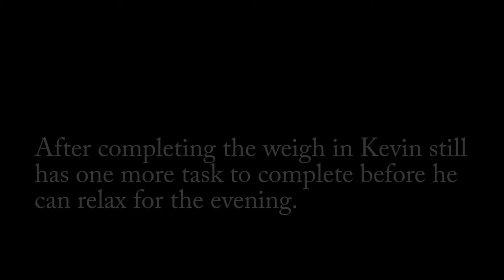Best in Boxing BIB Embedded Chapter 2 - The Dry Cleaners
There are so many factors when getting ready for a fight. After Kevin's weigh in he is off to find a dry cleaners to get his shorts ready for fight night.